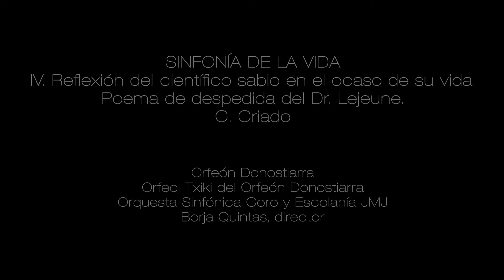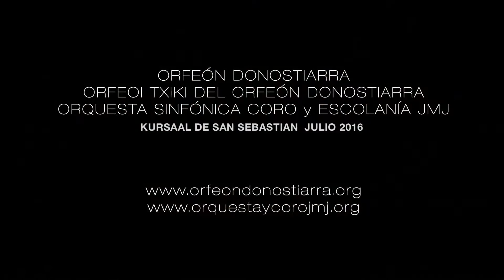C.Criado/ Sinfonía de la Vida: IV movimiento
Jose Julián Frontal, barítono
Orquesta Sinfónica Coro y Escolanía JMJ
Orfeón Donostiarra y Orfeoi Txiki del Orfeón Donostiarra
Borja Quintas, director
Concierto 10 de julio de 2016
Kursaal de San Sebastián